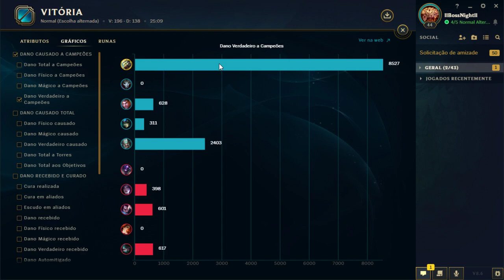‹ A NOVA GUINSOO COM PRESSIONE O ATAQUE TA MUITO OP, MAIS UM PENTAKILL NA CONTA! ›